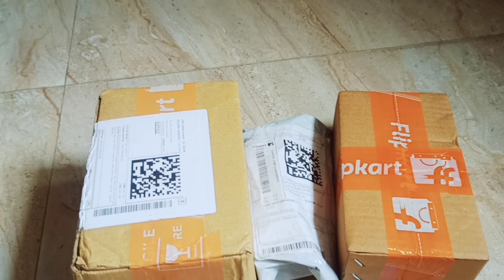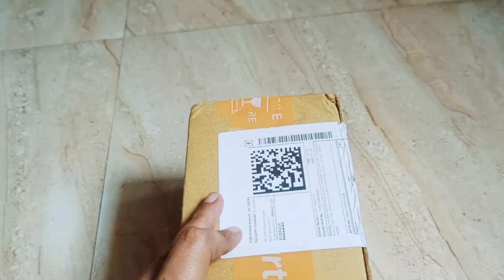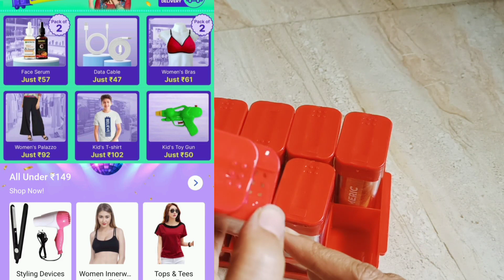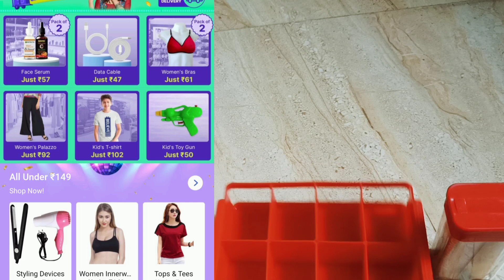shopsy చేశారా? //any item 45/-, real or fake 🤥// don't miss the video.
shopsyhaul in Telugu
shopsy offers real or fake ?